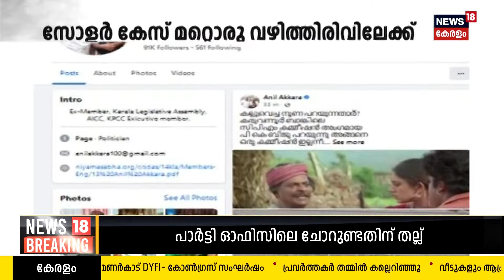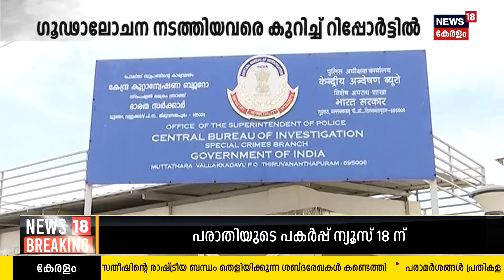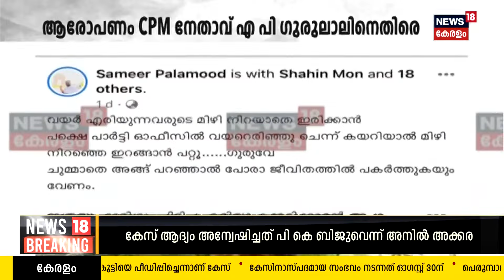Malayalam News @ 8 PM | എട്ട് മണി വാർത്ത | Kerala News Bulletin | 10th September 2023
"Malayalam News : ഈ മണിക്കൂറിലെ പ്രധാന വാർത്തകൾ ഒറ്റനോട്ടത്തിൽ അറിയണോ? നാട്ടിൽ നടക്കുന്നത് അനുനിമിഷം അറിയണ്ടേ? കാണു, ന്യൂസ്18 കേരള 8 മണി വാർത്ത.